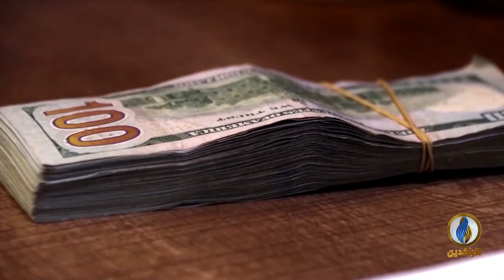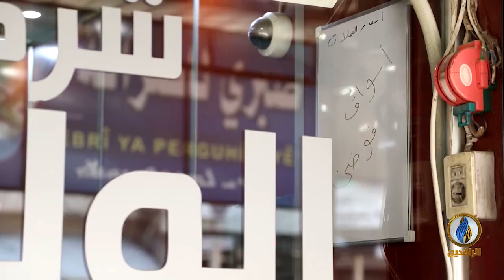أبرز الأخبار الاقتصادية على قناة_الرافدين ليوم السبت في